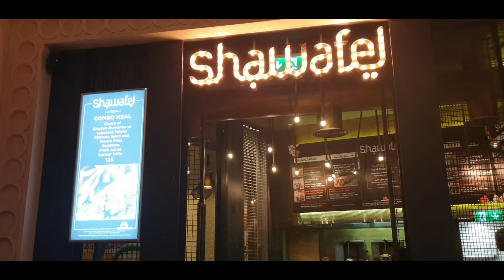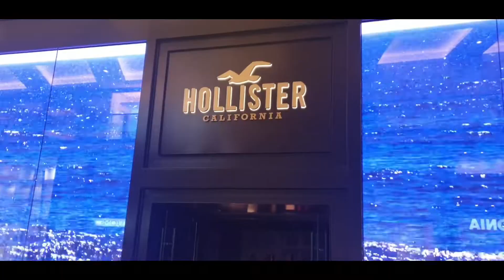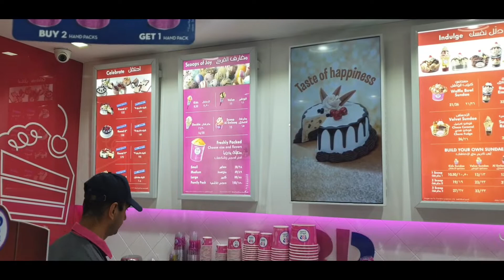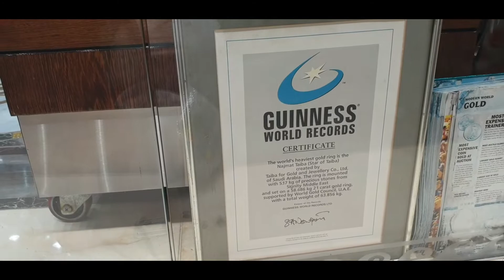Shawafel Atlantis & Exploring the Souks Dubai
Start of a brand new vacation to Dubai staying at The Atlantis on the palm

We are going to try and upload a vlog daily. Let’s do this. I will always respond (within reason) lol

Cameras SAMSUNG NOTE 9, Canon G7X mark ii, GoPro 7 black,  SONY AX33 and CANON XL1s for Studio work

Tattoos by Craig at Black Craft Tattoo wakefield

Hair by Phill at Rogers Hair Mirfield